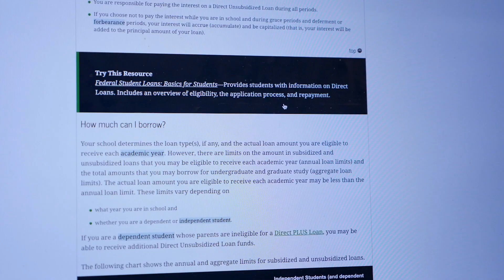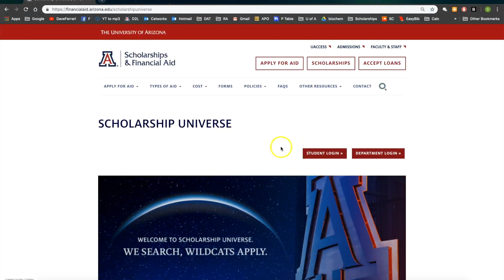Top Strategies to Afford College Expenses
This is my financial aid story.
Made by David Forero
Senior Undergrad at the University of Arizona